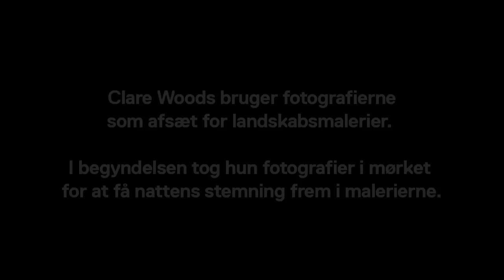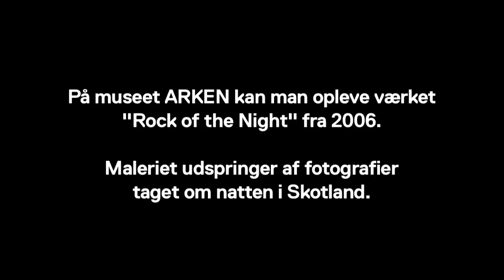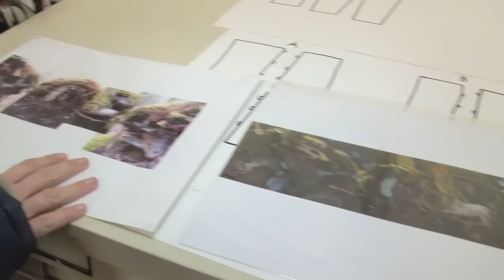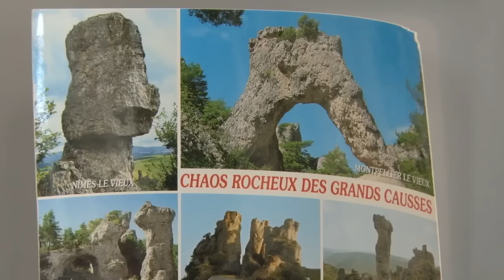Clare Woods Copyright Arken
Copyright Arken Clare Woods Tilrettelæggelse Signe Mølgaard og Peter Bak film klip musik Peter Bak musik Budowski